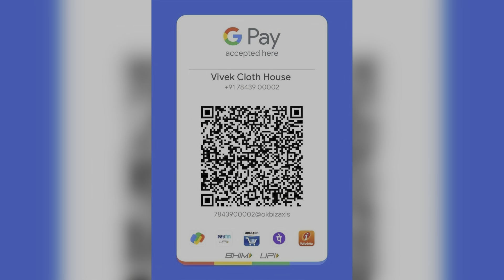जयपुर के modal silk सूट on heavy discount Sale sale sale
SHOP ADDRESS
VIVEK CLOTH HOUSE DAM ROAD LATHIANI
TEH BANGANA
DISTT UNA
HP
174308

सभी कस्टमर से निवेदन है की कोई भी कॉल ना करे अपना ऑर्डर सिर्फ़ whatsapp ही करें
धन्यावाद